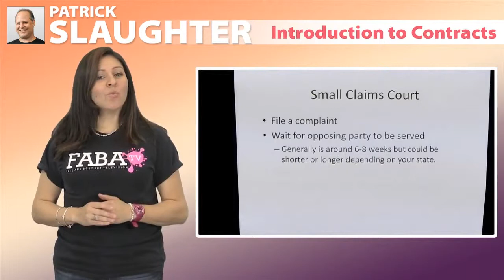Contracts by Patrick Slaughter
With the many legal aspects that may come along with running your own business, questions arise and confusion can easily take over when preparing your business contracts.

FABAtv is your online Face and Body Art Classroom for hour-long workshops in full HD video, taught by international artists! Body painting, face painting, henna, prosthetics, airbrushing and MUCH more! Learn step by step in the comfort of your own home with new classes released every month.

FABAtv LIVE - Every month we host a free live class taught by your favorite artists, such as Nix Herrera, Marcela Murad, Wiser and more!

Hope you enjoy our videos! Please like them and share!

Check out the Face and Body Art Blog for articles, news and insight on the face and body art industry!

Join us at the FABAIC (Face and Body Art International Convention) held each year in South Florida.